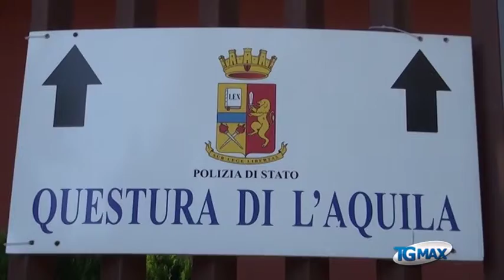L'Aquila, "E' stata una bravata"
Lanciano, servizio Tgmax 2 novembre 2013. L'Aquila: "E' stata un bravata", così si sono i difesi i ragazzini protagonisti di un atto di bullismo nei gironi scorsi in una scuola media del capoluogo di regione.